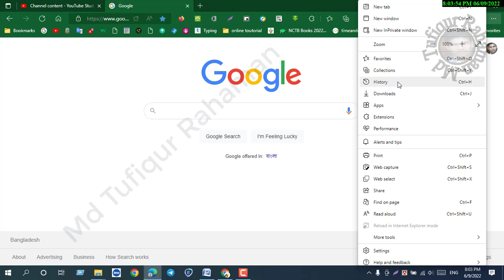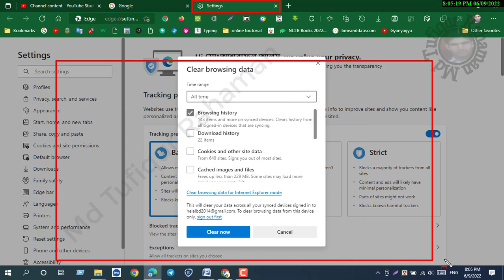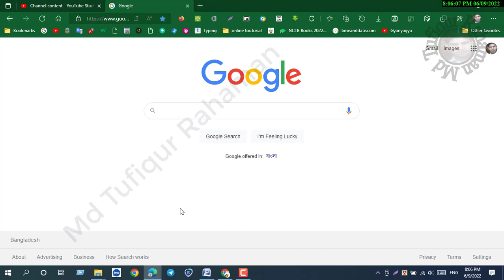Open clear browsing data options